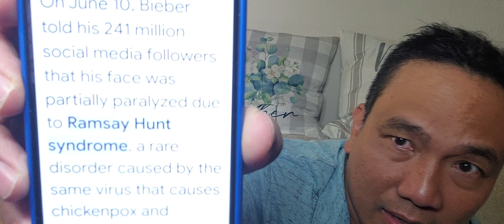UPDATES SA 4TH DAY NG BELLS PALSY STRUGGLE KO MAY NAMBASH PA SAKEN